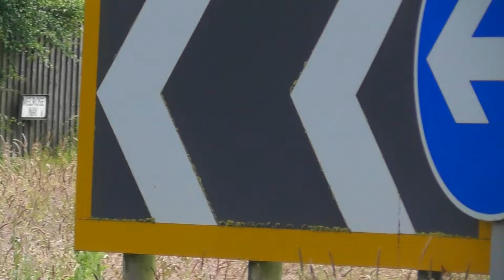Supercars in Alderley Edge June 2024 - Aventador SVJ x2, F12, SF90 spider, 812 x4...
This video was filmed on Saturday the 22nd of June 2024, 10:00am - 6:30pm.